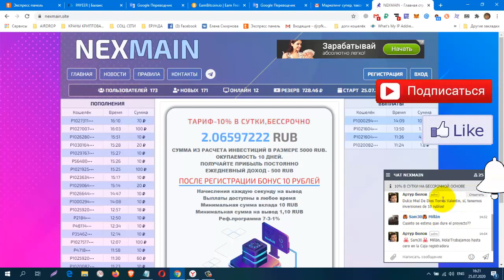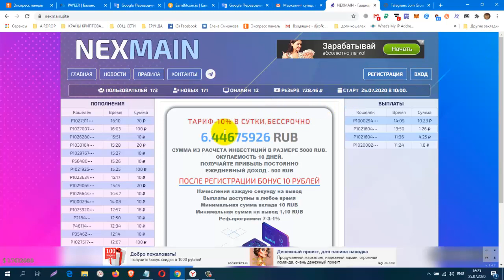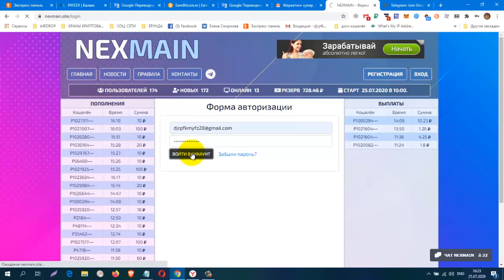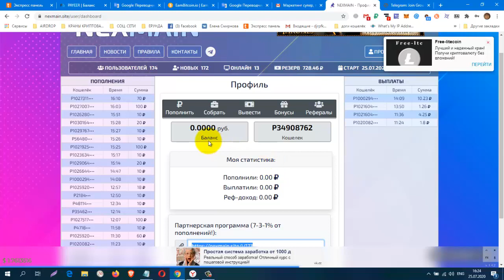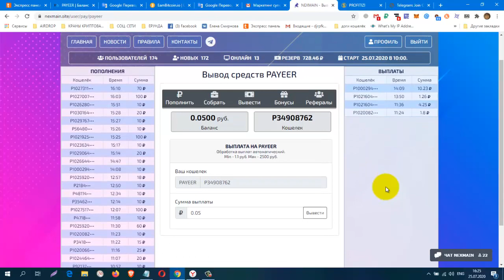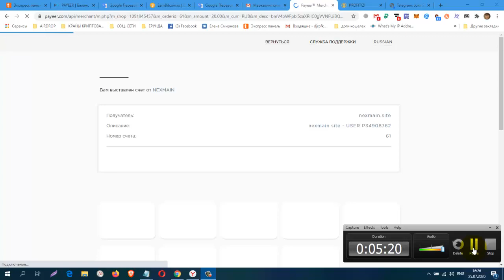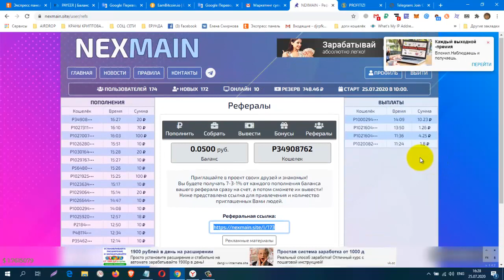Без вложений, Майнер NEXMAIN Бонус за регистрацию 10 руб, старт 25,07,20, мин вывод 1,10 RUB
регистрация
ТАРИФ-10% В СУТКИ,БЕССРОЧНО
Начисления каждую секунду на вывод
Выплаты доступны в любое время
Минимальная сумма вклада 10 RUB
Минимальная сумма на вывод 1,10 RUB
Реф.программа 7-3-1%
КОШЕЛЁК payeer.
Perfect Money (Перфект Мани).
обменник Magnetic Exchange
регистр.
постепенно будут добавляться новые краны.